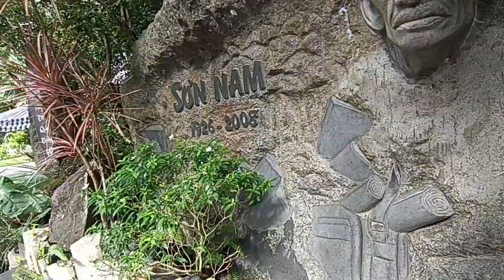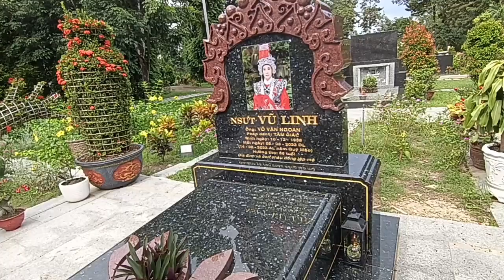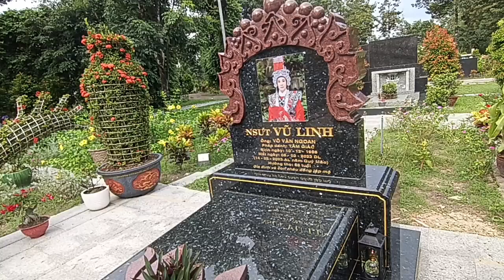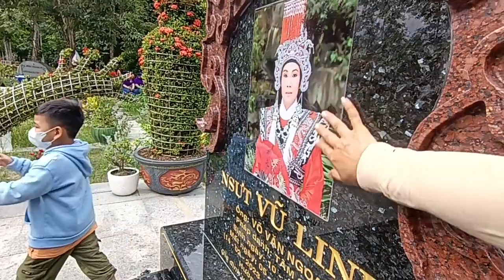Chiều 8/10 Tài & Nắng Xuân "LÀM GẤP"vì lý do này...